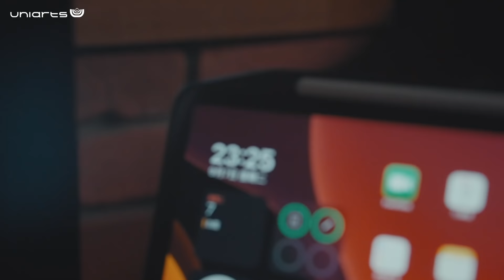uniarts品牌形象影片_好久不見 我們的日常 完整版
因為疫情，許多習以為常、再熟悉不過的日常都暫停，
有感於這樣的環境氛圍，
uniarts以日常許多的〝好久不見〞發想，
提醒大家好好生活，珍惜與把握生活每一刻，
無論順逆，「幸福生活 包 在我身上」
全新創作精品防疫組，
陪你一同守護幸福、優雅防疫！

包包不只是包包...